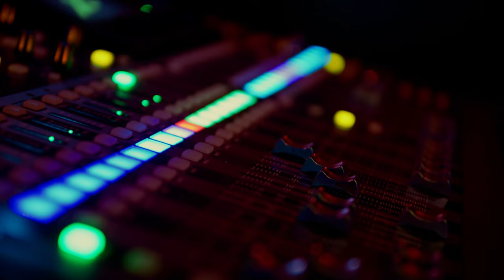Blue May live / Carnivale Gdynia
Fragmenty utworów zagranych przez zespół Blue May podczas koncertu w Carnivale Gdynia.

Wokal - Klaudia Formella-Mróz
Perkusja - Olaf Mróz
Gitary - Mariusz Królikowski i Marcin Kuś